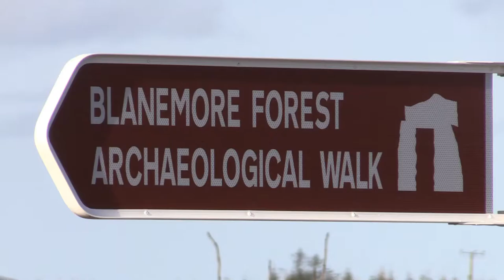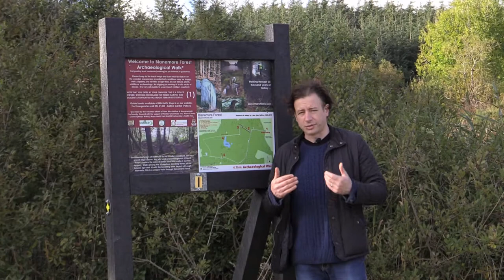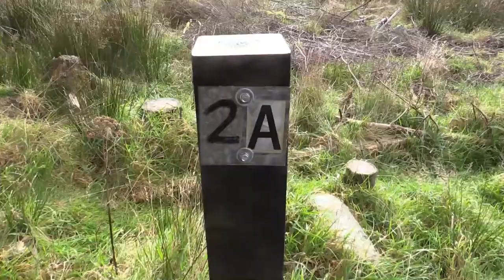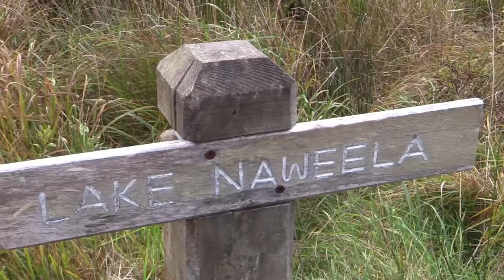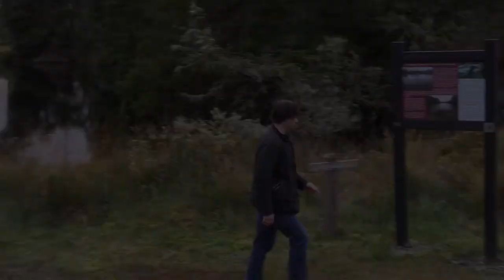Time Team Ireland - Blanemore Forest Archaeological Walk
Join historian Liam Alex Heffron as he guides you around the ancient, mysterious monuments in Blanemore Forest, deep in the heart of the North-Mayo in the West of Ireland.
and download the FREE walking app for iPhone and Android Smartphones.